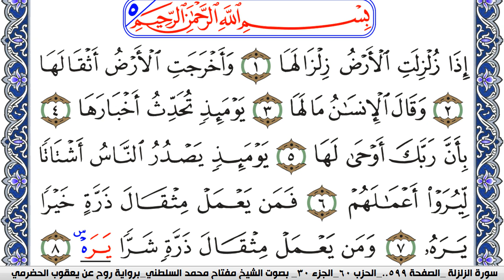سورة الزلزلة مكتوبة مفتاح السلطني برواية روح عن يعقوب الحضرمي | كنوز الهدى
كنوز الهدى

مفتاح السلطني,
مفتاح محمد السلطني, مفتاح السلطني
كنوز الهدى,
كنوز الهدي,
كنوز,
الهدى,
الهدي,
قران كريم
قرآن كريم
قرءان كريم
قران
قرآن
قرءان
القران الكريم
القرآن الكريم
القرءان الكريم
القران
القرآن
القرءان